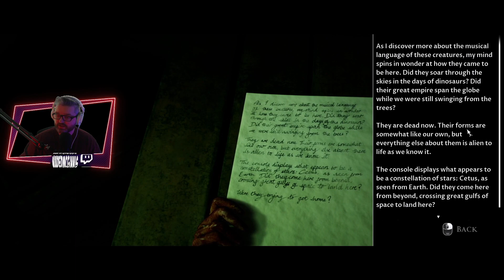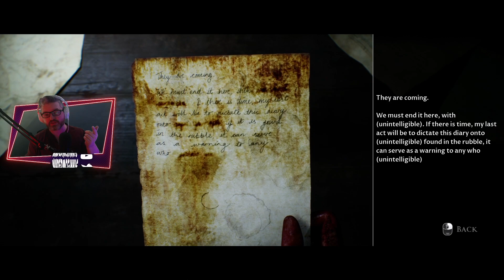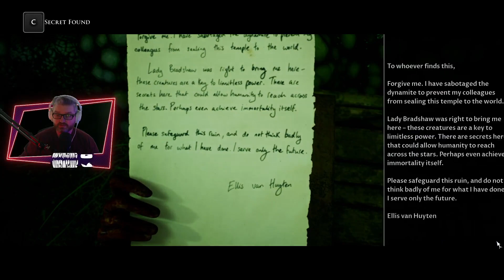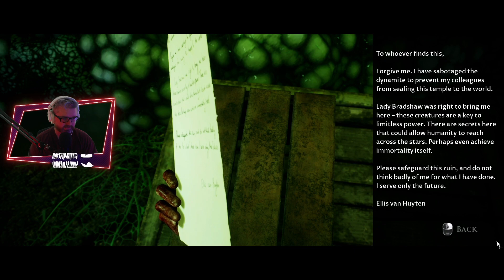[09] Wade SCREAMS The Dark Pictures Anthology: House of Ashes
Wade plays The Dark Pictures Anthology: House of Ashes | Watch LIVE